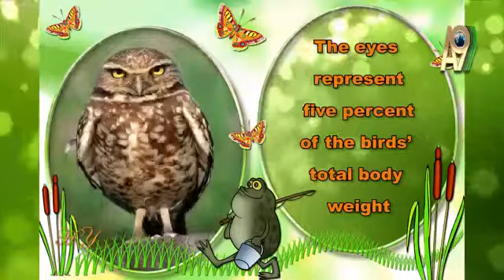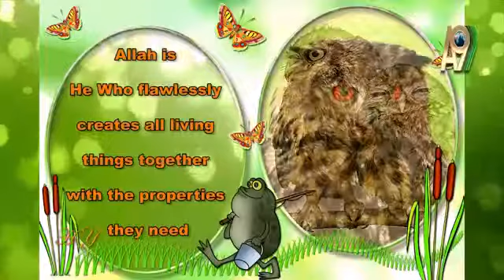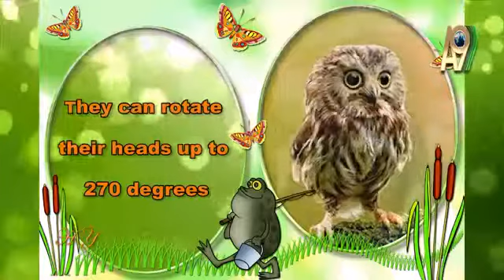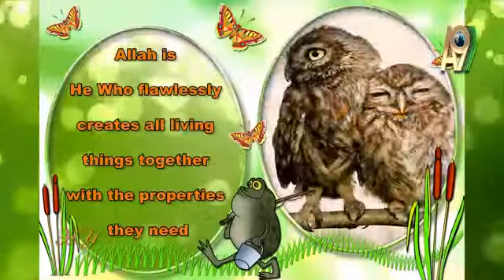Owls eyes | HY World